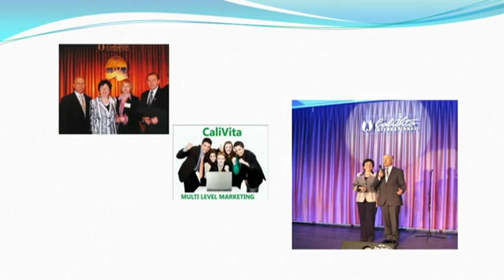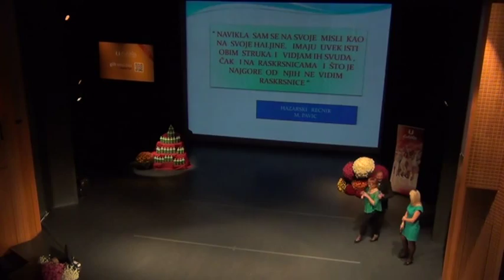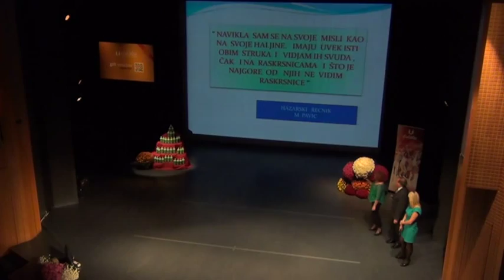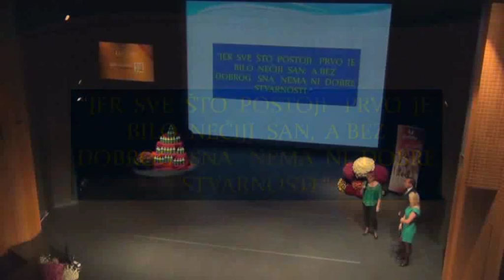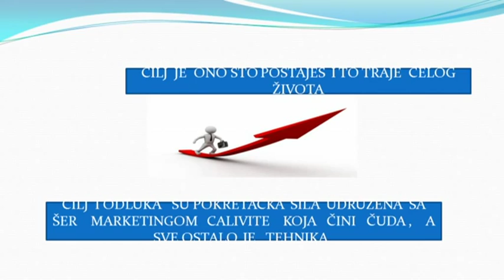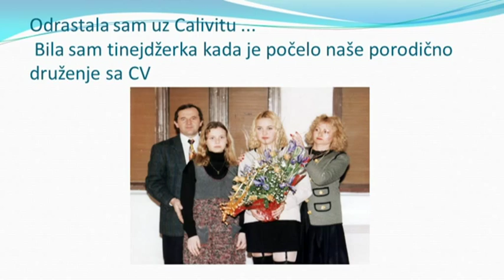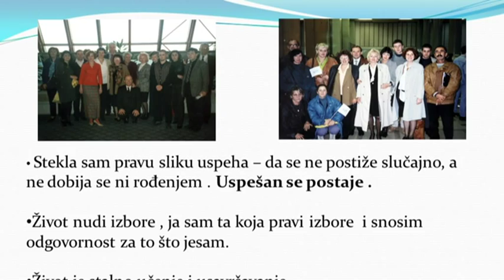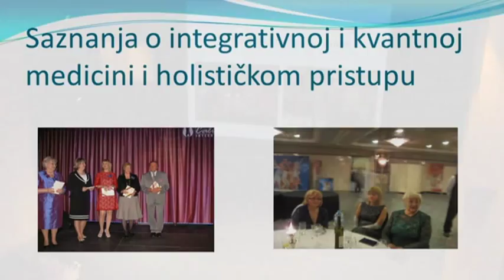dr. Tijana Antin-Pavlović i Verica i dr. Aca Antin - Kad snovi dobiju krila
CaliVita Int. Srbija
Svečana Poslovna Konferencija povodom 15 godina CaliVita u Srbiji.
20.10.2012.